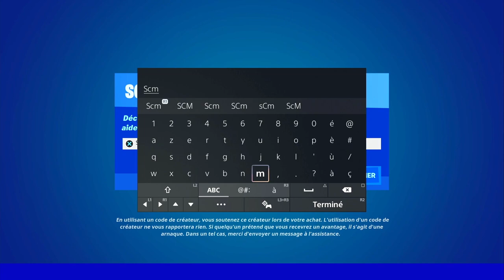CONNECTER L'ONIRISME A UN HAUT PARTEUR AU SANCTUAIRE FORTNITE, EMPLACEMENT HAUT PARLEUR FORTNITE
▬▬▬▬▬▬▬ • BIENVENUE 😍 • ▬▬▬▬▬▬▬

▬▬▬▬▬▬▬ • PARTENAIRES 💪 • ▬▬▬▬▬▬▬

👉StealthGamer:
"SOISCOOLMEC"
"STRIKESOISCOOL"

TikTok "SoisCoolMecYTB"
👻Snapchat "soiscoolmec"

.▬▬▬▬▬▬▬ • TOP DON 💰 • ▬▬▬▬▬▬▬

▬▬▬▬▬▬▬ • MUSIQUE OUTRO 🎵 • ▬▬▬▬▬▬▬